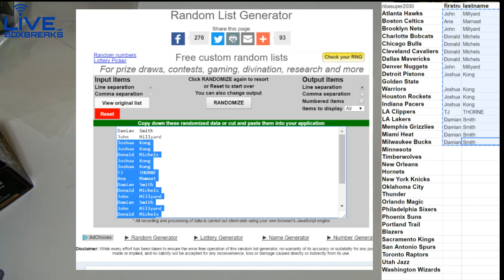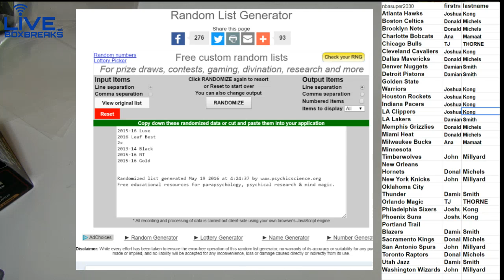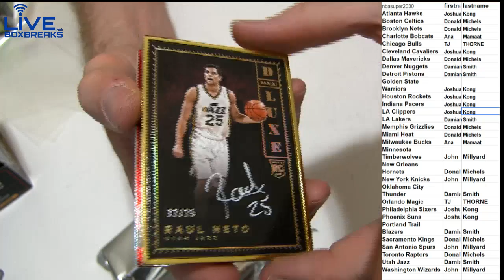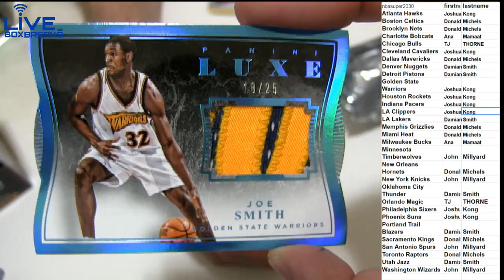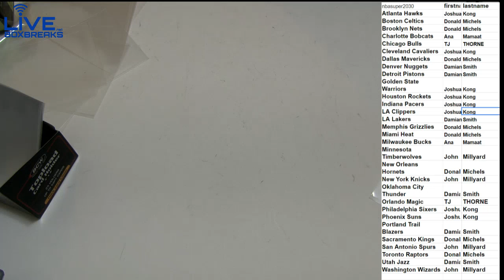NBA 2089 LBB